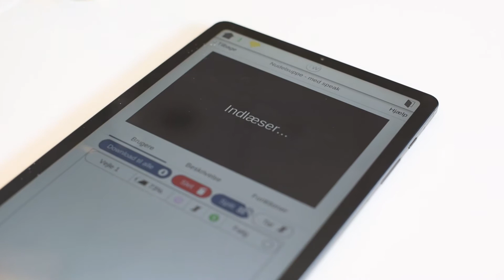Lene taler om effekten af VR mod spiseforstyrrelse